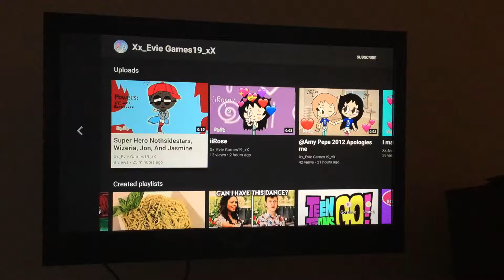Shut out to Xx_Evie Games19_xX